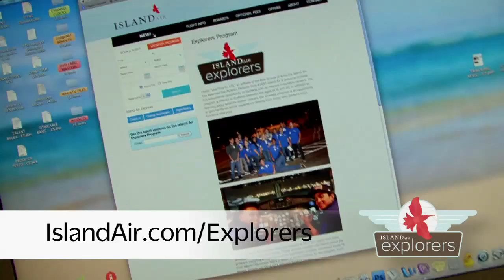Island Air Explorers Program (Segment 3)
Island Air sponsors the Explorers Program annually for 15 high school seniors. During a 10 week program, students are introduced to most of the careers found in civil aviation. From pilots to engineers to maintenance, there could be a future for you in aviation! for the inside scoop and application forms.